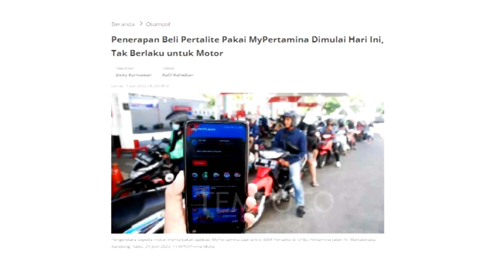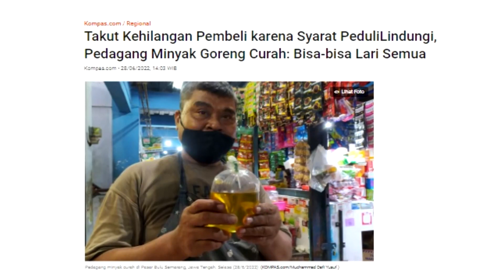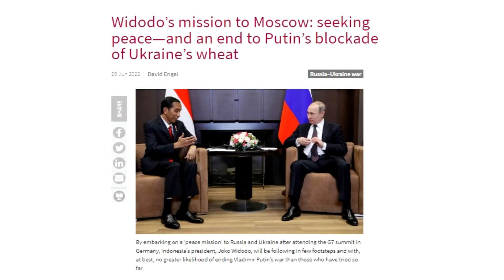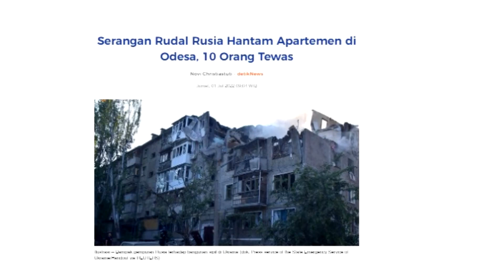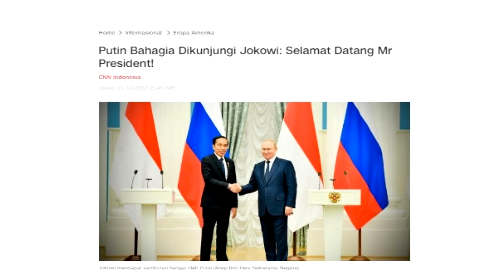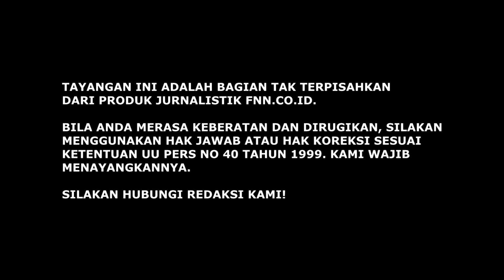JOKOWI PULANG, RUSIA KEMBALI BOM UKRAINA. PUTIN ABAIKAN MISI JOKOWI?